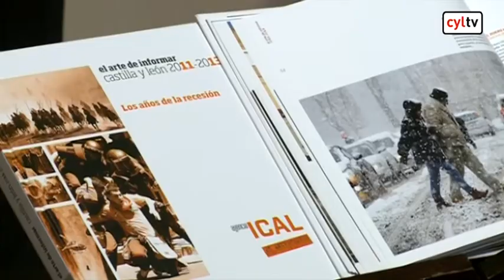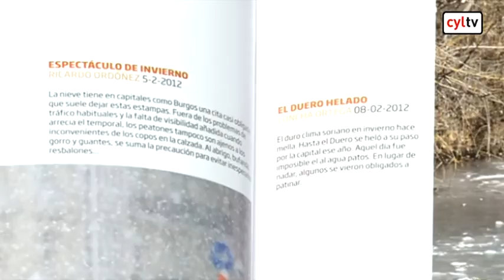La Agencia ICAL presenta el anuario gráfico 'El arte de informar (2011-2013)'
| Tras dos años de ausencia, el libro de 220 páginas incorpora una amplia selección de imágenes de interés informativo.